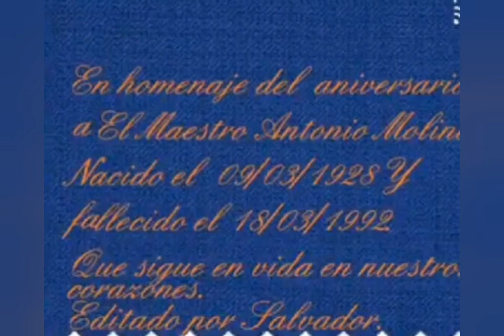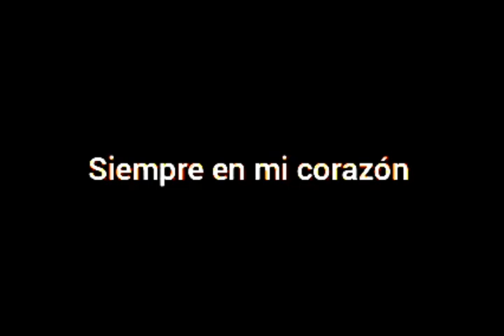Maestro Antonio Molina nacido el 9 de Marzo 1928 y falleció el 18 de Marzo 1992